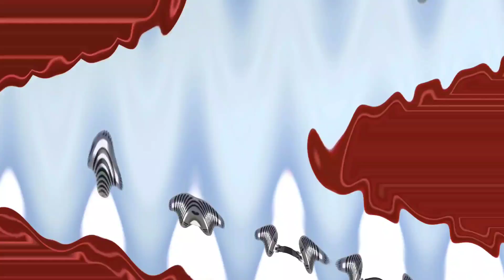What Should I Name This Effect #3